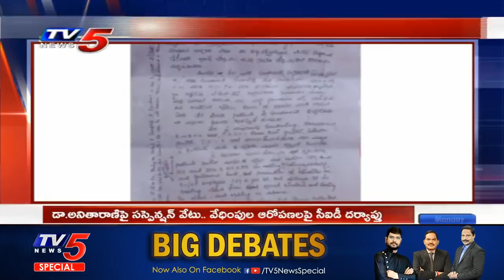CID Investigation on Lady Dr Anitha Rani Allegations | Doctor Anitha Rani Suspended | YCP | TV5 News